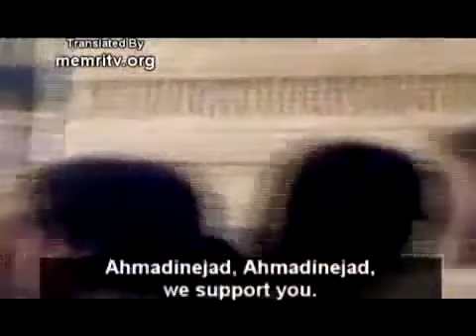Brave student curses Ahmadinejad in front of Ali Larijani - Iran Shiraz Dec 2008 (English sub)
A student curses Ahmadinejad during a speech of Ali Larijani, speaker of the Majlis (Iran's parliament), at Shiraz University in December 2008

Please rate this video 5 stars to support the green studentopposition in Iran!